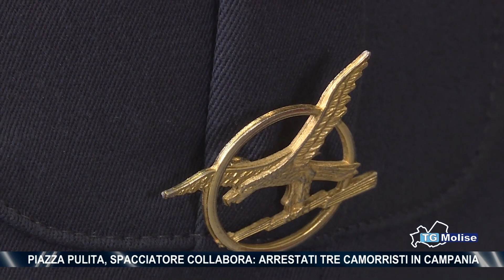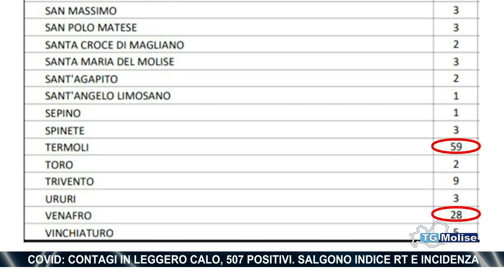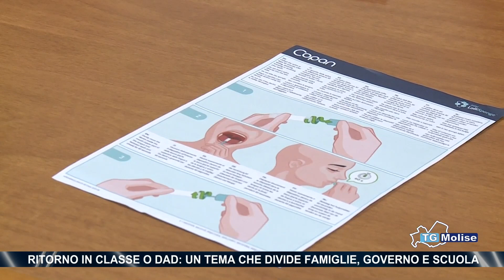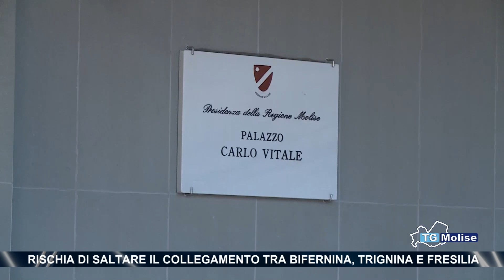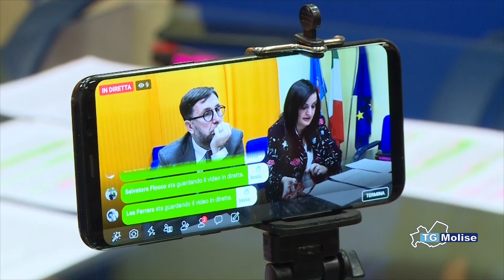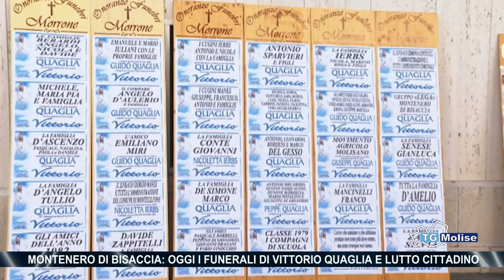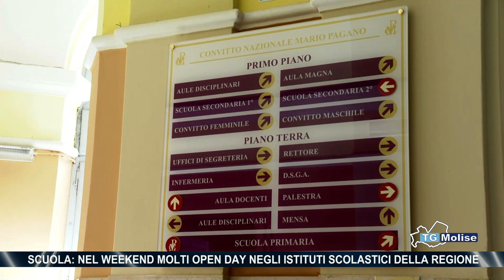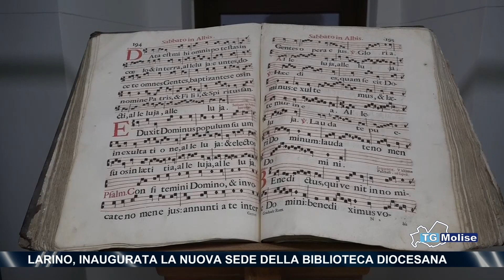TG Molise - Telemolise - 14.01.2022 - ed. 23.00